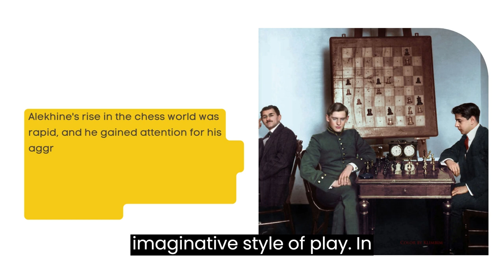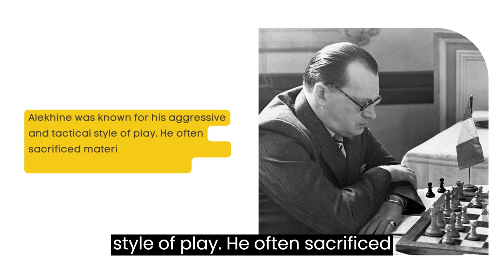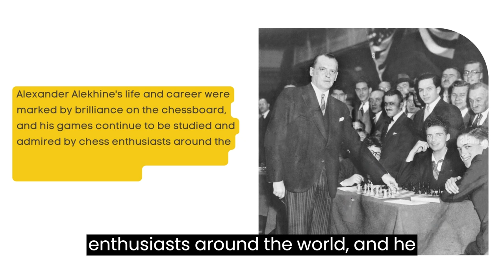Alexander Alekhine: The Master of All Aspects of the Game 🏁🏆♟️- Time2chess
Alexander Alekhine was one of the greatest chess players of all time. He was the fourth World Chess Champion, and he held the title from 1927 to 1935, and again from 1937 to 1946. Alekhine was a brilliant tactician and a master of positional play. He was also a very aggressive player, and he was known for his attacking style.

Alekhine was born in Moscow, Russia in 1892. He learned to play chess at a young age, and he quickly became one of the best players in the country. In 1914, he won the All-Russian Chess Championship. After the Russian Revolution, Alekhine emigrated to France, where he continued to play chess at a high level.

In 1921, Alekhine tied for first place in the International Chess Tournament in Budapest. This result earned him the right to challenge José Capablanca for the World Chess Championship. The match was held in 1921, and Alekhine lost 3-9.

Alekhine continued to improve his chess, and in 1927 he defeated Capablanca in a rematch to become the World Chess Champion. Alekhine held the title for eight years, during which time he successfully defended it against Bogoljubov and Euwe.

In 1935, Alekhine lost the World Chess Championship to Max Euwe. However, he regained the title in a rematch in 1937. Alekhine held the title until his death in 1946.

Alekhine was a very complex and controversial figure. He was a brilliant chess player, but he was also a heavy drinker and a gambler. He also had a history of making anti-Semitic remarks.

Despite his personal flaws, Alekhine was one of the greatest chess players of all time. He was a master of all aspects of the game, and he was able to defeat the best players in the world.

Here are some of Alekhine's most notable achievements:

World Chess Champion from 1927 to 1935 and again from 1937 to 1946
Winner of the All-Russian Chess Championship in 1914
Tied for first place in the International Chess Tournament in Budapest in 1921
Defeated José Capablanca in a rematch to become the World Chess Champion in 1927
Successfully defended the World Chess Championship against Bogoljubov and Euwe
Regained the World Chess Championship from Max Euwe in a rematch in 1937
Alekhine's legacy is complex and controversial. He was a brilliant chess player, but he was also a flawed individual. However, there is no doubt that he was one of the greatest chess players of all time.